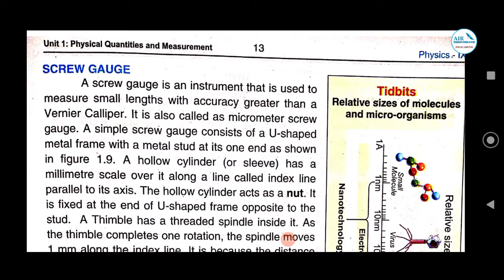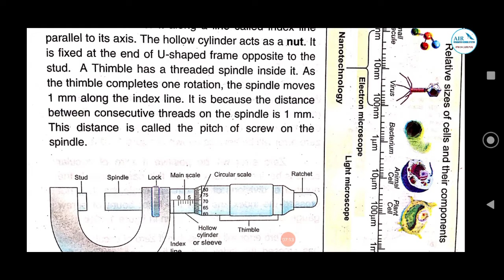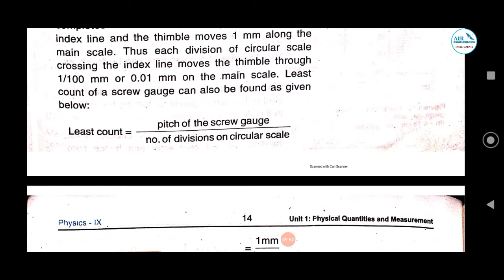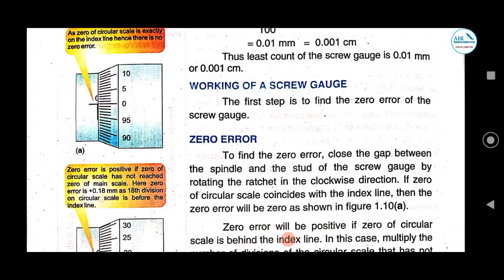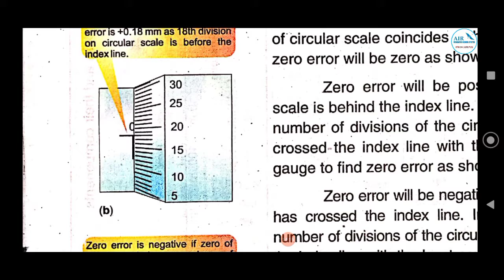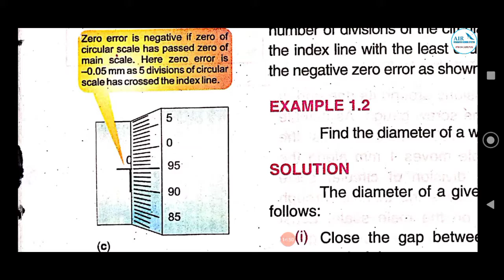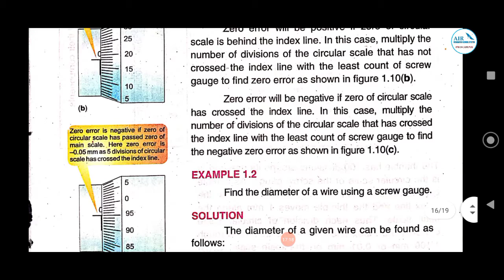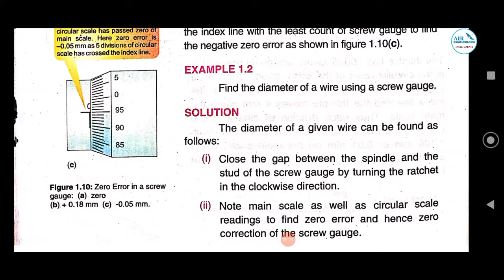Grade Pre-9th Physics: Unit 1 (Topic: Screw Gauge)